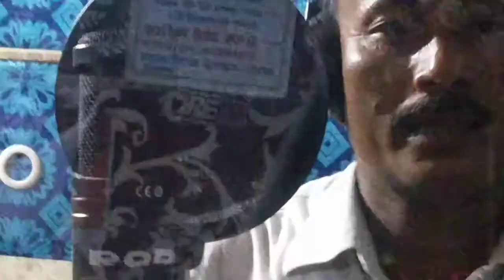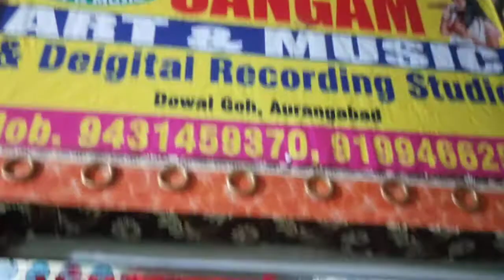अनिल प्रभाकर लाइव recording